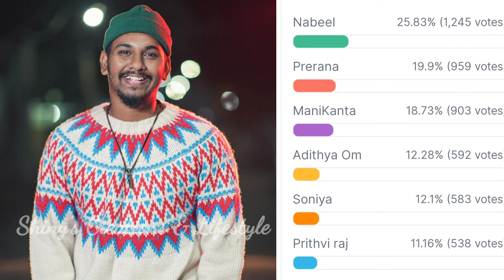Bigg Boss 8 telugu 4th week voting results | bigg boss telugu 8 voting polls | bigg boss 8 promo